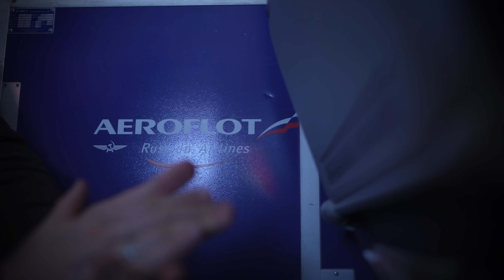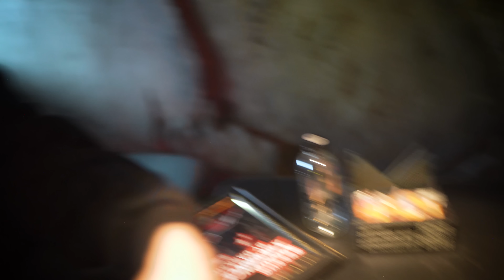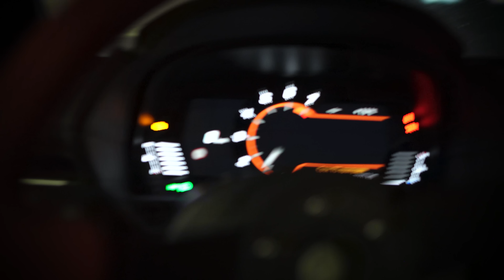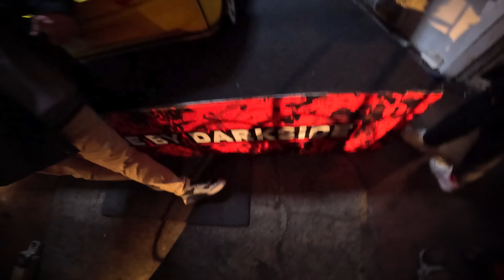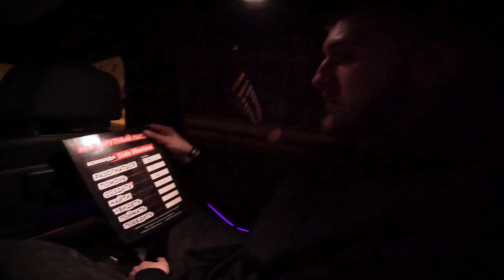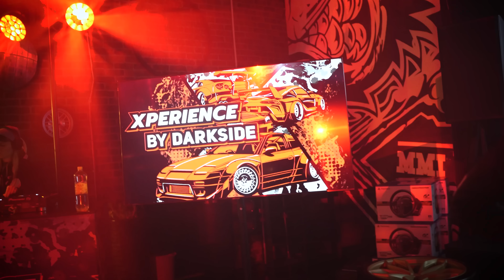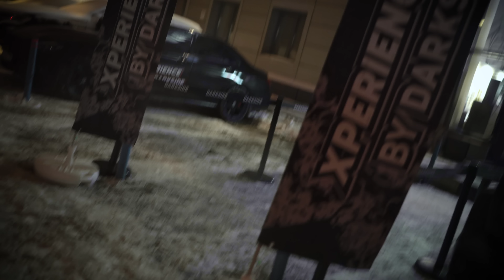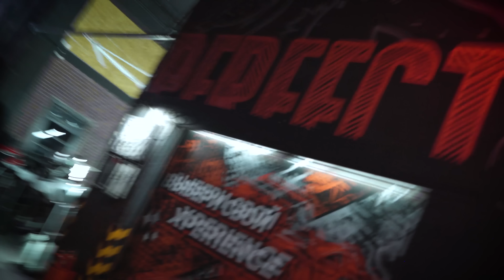Поехали в МОСКВУ, чтобы пройти квест от DARKSIDE